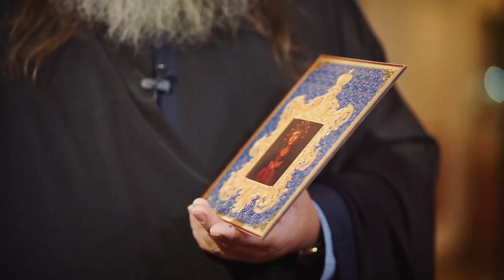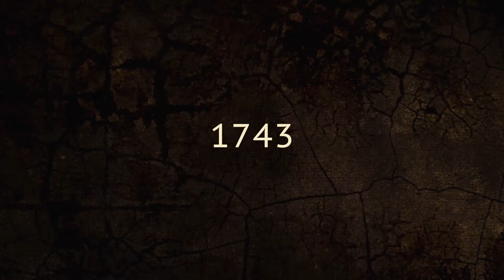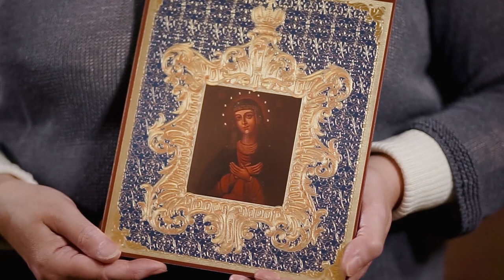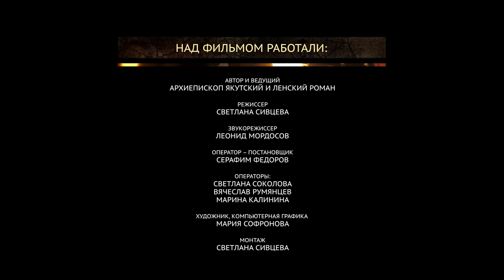"Молящаяся"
Фильм о чудотворной иконе Божией Матери Умиление Градоякутская. Образ находится в храме Рождества Богородицы города Якутска.